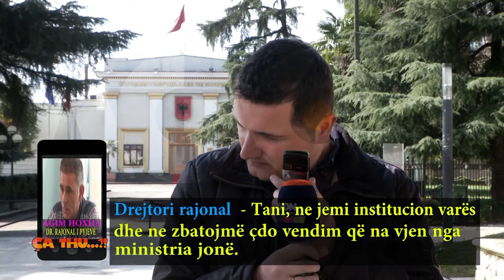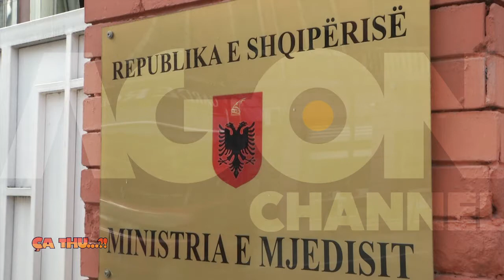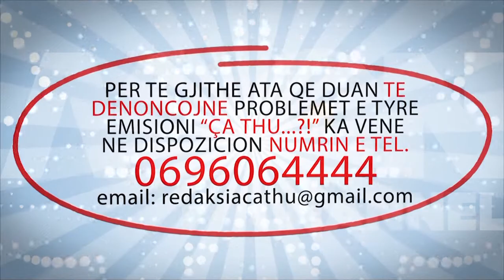Agon Channel CA THU 10 03 2015 PJ 2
Ne mbyllje te vitit 2014, Kryeministri Edi Rama listoi kategorite qe do te perfitonin shperblimet e fundvitit.  Nje nga kategorite ishte edhe njesia  qe shpetoi  Parkun Kombetar te Divjakes, qe do te shperblehej  me 400 mije leke ose 400 dollare per person.  Po cfare u be me keta punonjes , a i kane marre shperblimet???
Gazetari Ervis Xhelo beri nje bisede telefonike me Drejtorin e Drejtorise  Pyjore Lushnje Ardian Koci, si dhe me Drejtorin Rajonal te Pyjeve Agim Hoxha te cilet pohojne se administrata e sherbimit pyjor qe eshte perkujdesur per Parkun Kombetar te Divjakes nuk i ka marre akoma shperblimet.
Gazetari u interesua edhe ne Ministrine e Mjedisit per te marre nje pergjigje. Ky institucion na ktheu nje pergjigje zyrtare ku sqaron se  dhenia e shperblimeve eshte ne procedure e siper.